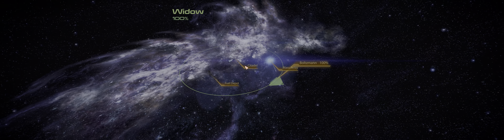[Mass Effect 2: LE] Milky Way / Serpent Nebula / Widow (Citadel - Upgrades)